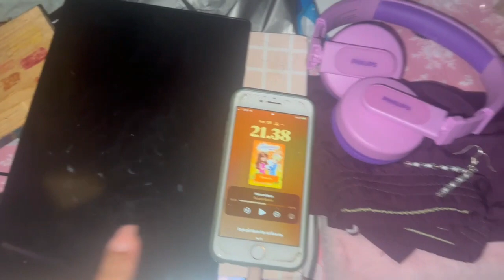Try Not BLINK Challenge Vlog #584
try not blink
challenge
aloo gobhi
staring contest
pakistan
pakistani mom
icelandic husband
dhanak ki duniya
dhanak vlogs
dhanak
dhanak yahya
travel vlogs
husband wife vlogs
hindi vlogs
family vlogs
lifestyle vlogs
interracial family
interracial couple
motivation
vlogger
pakistani vlogger
pakistani vlogs
mom vlog
denmark vlog
viral
trending
day in the life
daily routine
daily vlog
saba ibrahim
dipika ki duniya
ibrahim family
ss vlogs